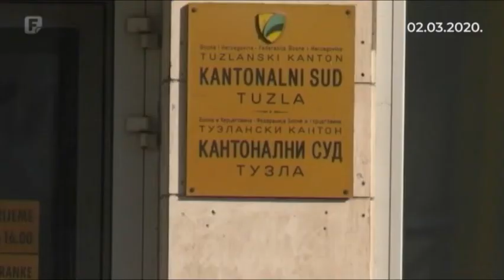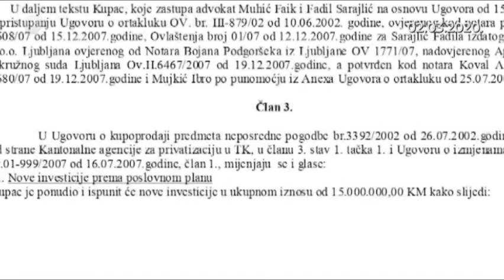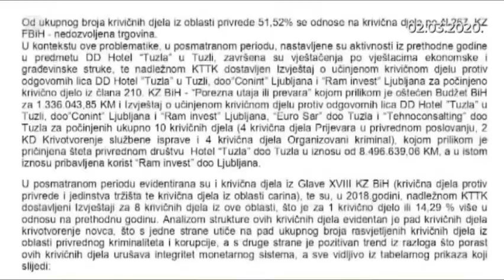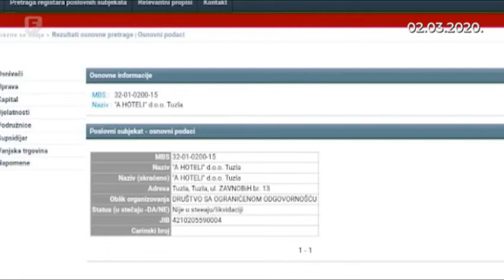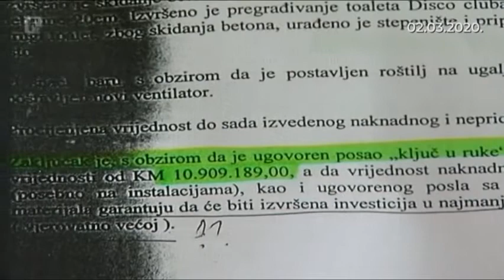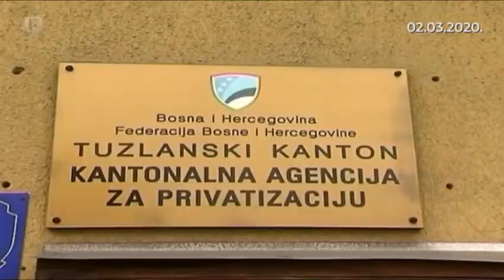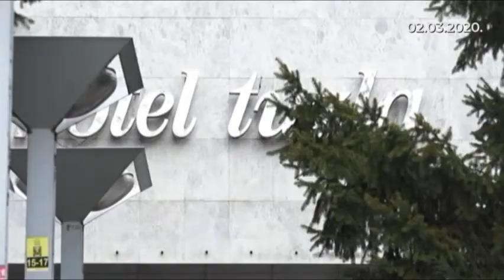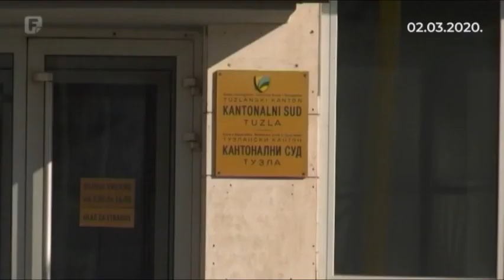Mreža: Kriminal na slovenski način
Kriminal na slovenski način u hotelu Tuzla težak 10 miliona maraka

Prilog magazina